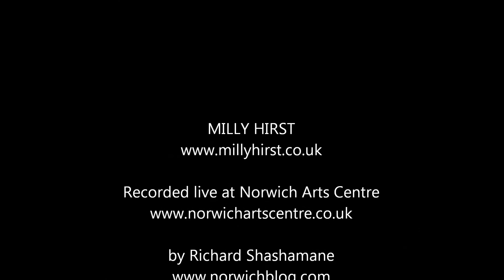Milly Hirst - Birds, live at Norwich Arts Centre